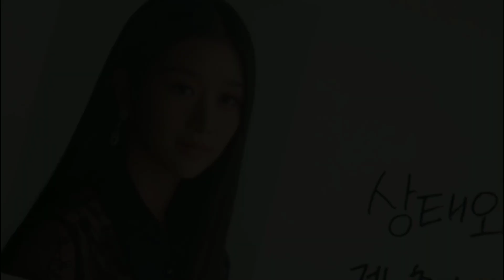ko moon young & kang tae|| Walks could talk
It didn't turn out as good as I wanted, but I tried